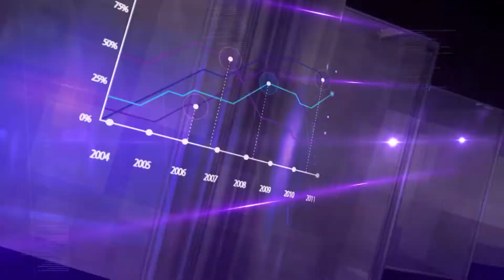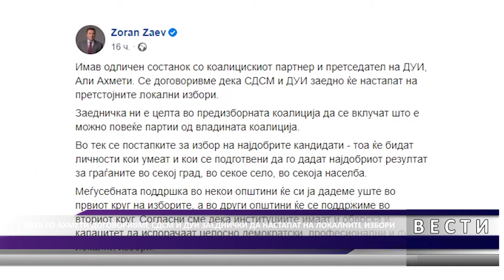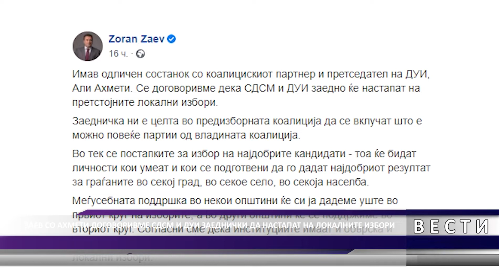DNEVNIK MKD 23 07 2021